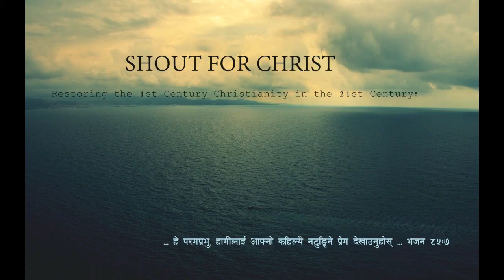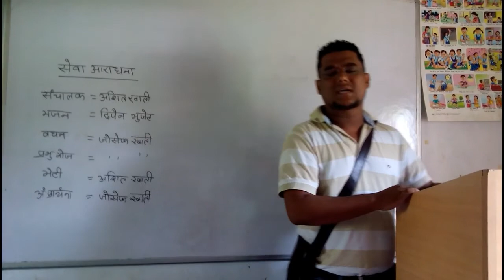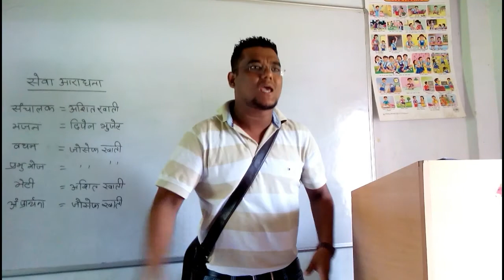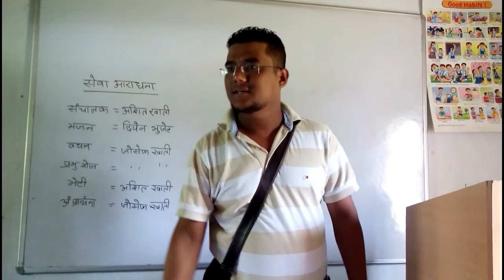Shout for Christ - Mother The Ultimate source of Love l Mother's incomparable Love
Mother The Ultimate source of Love on your planet. Regard and honour her highly.

A mother's Love for her child is like nothing else in the world. It knows no law, no pity, it dates all things and crushes down remorselessly all that stands in its path.